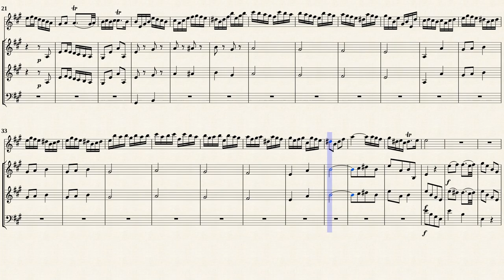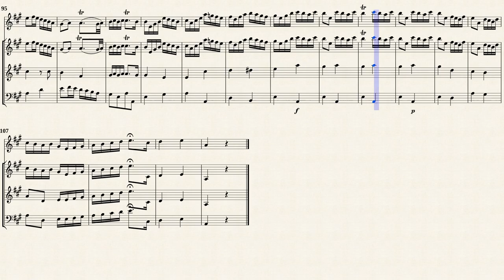Babell, W. _ Concerto A-Dur, Op.3 No.4 [Trv, 2 Vln, Viol]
William Babell (1688 — 1723)
Arr. by : Hans-Thomas Müller-Schmidt
Concerto A-Dur, Op.3 No.4
Transposed fr Traverso, 2 Violins, Viola da gamba